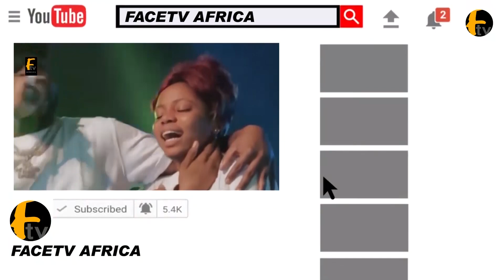SEE THE NUMBER THAT REVEAL ABOUT K1 DE ULTIMATE IN ARE LIFE : IBITAYO JOSHUA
SEE THE NUMBER THAT REVEAL ABOUT K1 DE ULTIMATE IN ARE LIFE : IBITAYO JOSHUA Face tv Africa Face tv Africa Facetv Africa Face tv AFrica Facetv Africa Facetv Africa and Music face: Real Indigenous Nigerian Music. We profile top performance, top rated Nigerian musicians, legends, events, video musicals and we dish them out to you from a Nigerian point of view.